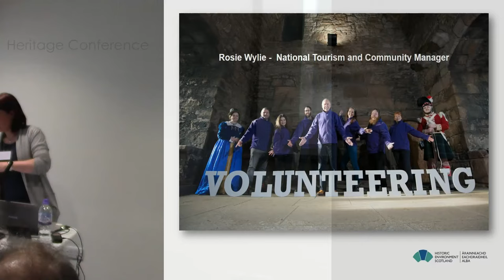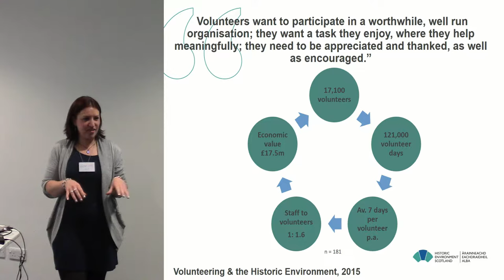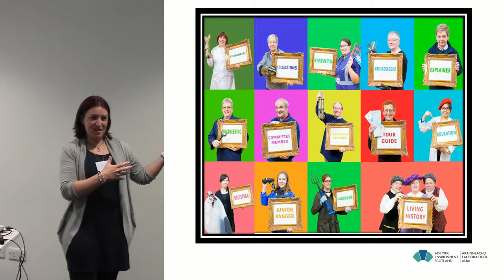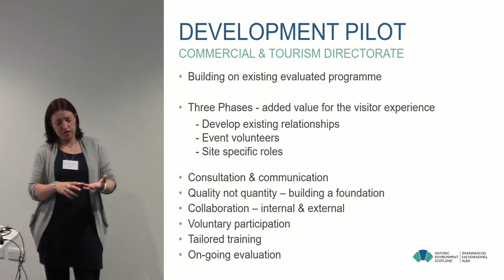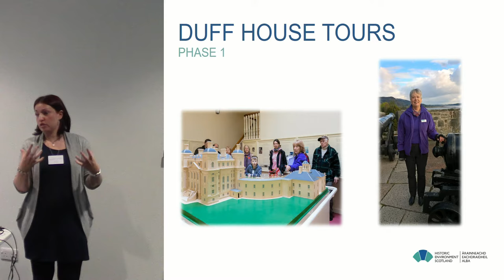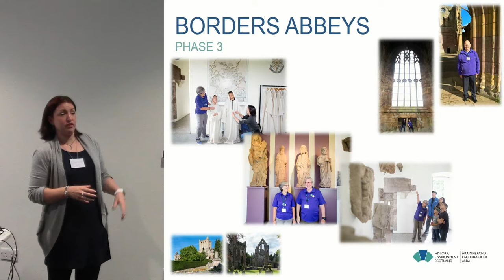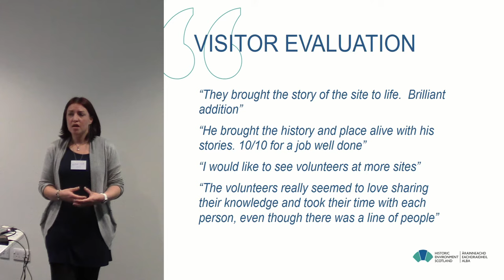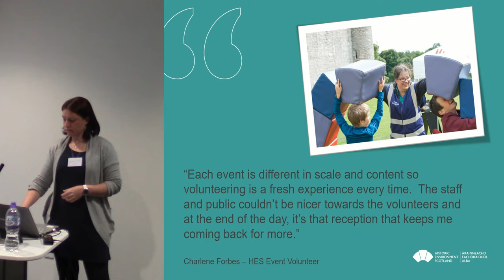The value of volunteers in heritage tourism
Rosie Wylie (HES)